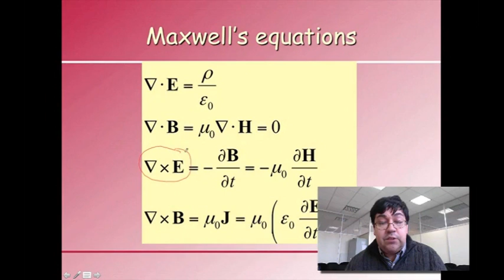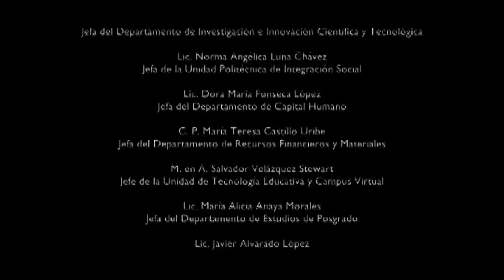VIDEO INTRODUCCION AL CICATA 2015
BIENVENIDA INSTITUCIONAL AL CENTRO DE INVESTIGACIÓN EN CIENCIA APLICADA Y TECNOLOGÍA AVANZADA
2015

CENTRO DE INVESTIGACIÓN EN CIENCIA APLICADA Y TECNOLOGÍA AVANZADA DEL INSTITUTO POLITÉCNICO NACIONAL

Dra. Eva González Jasso
Directora

Dra. María Guadalupe del Carmen Méndez Montealvo
Subdirectora Académica

Dr. Adrián Luis García García
Subdirector de Innovación Tecnológica

M. en C. Maximiano Francisco Ruiz Torres
Subdirector Administrativo

Dr. Reydezel Torres Martínez
Maestro Decano

C. P. María Guadalupe González Ángeles
Jefa de la Coordinación de Enlace y Gestión Técnica

Dra. Mónica Araceli Vidales Hurtado
Jefa del Departamento de Investigación e Innovación Científica y Tecnológica

Lic. Norma Angélica Luna Chávez
Jefa de la Unidad Politécnica de Integración Social

Lic. Dora María Fonseca López
Jefa del Departamento de Capital Humano

C. P. María Teresa Castillo Uribe
Jefa del Departamento de Recursos Financieros y Materiales

M. en A. Salvador Velázquez Stewart
Jefe de la Unidad de Tecnología Educativa y Campus Virtual

Lic. María Alicia Anaya Morales
Jefa del Departamento de Estudios de Posgrado

Lic. Javier Alvarado López
Jefe de la Unidad de Informática

-o-

Produccion:  Neftalí Villanueva-Pérez

Voz en off:  Sandra Jaqueline de la Cruz Almaraz

Coordinación:  Salvador Velázquez Stewart

CICATA-QRO. D.R. 2015